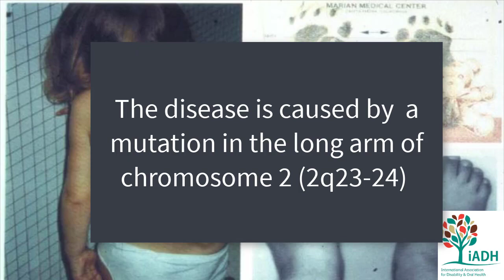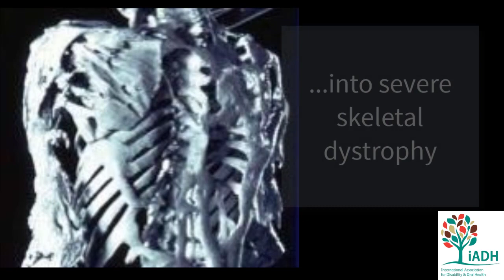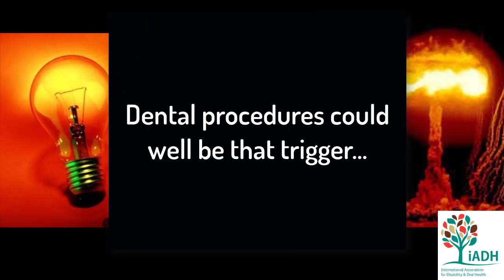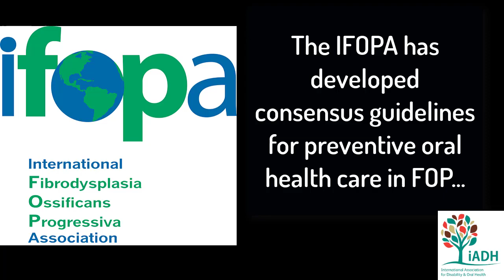FOP - Fibrodysplasia Ossificans Progressiva - Introduction for Dentists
A brief ‌introduction to Fibrodysplasia Ossificans Progressiva and why dentists need to know about the disorder